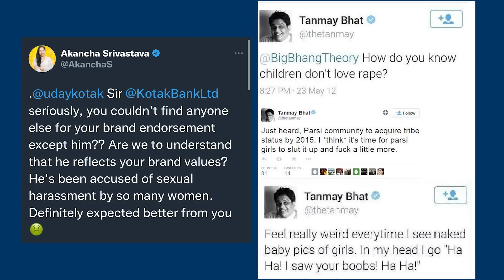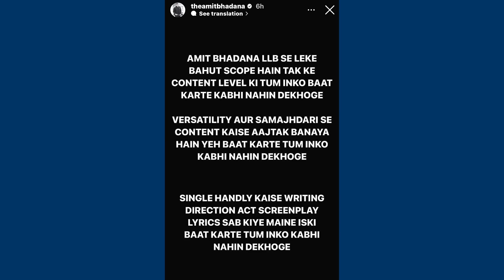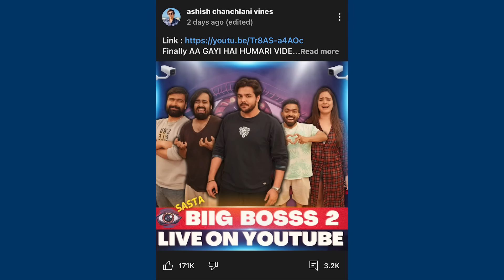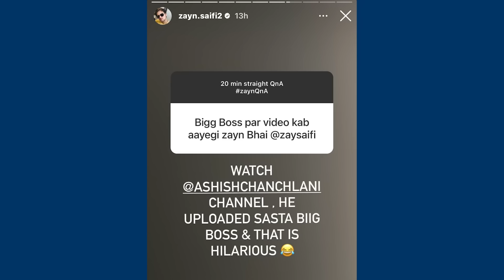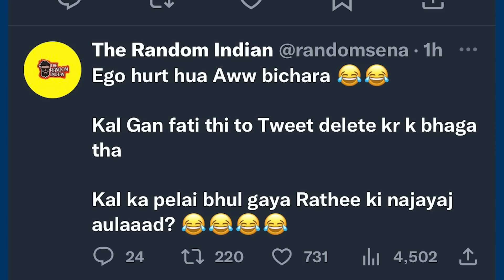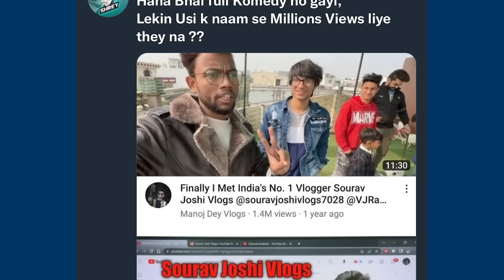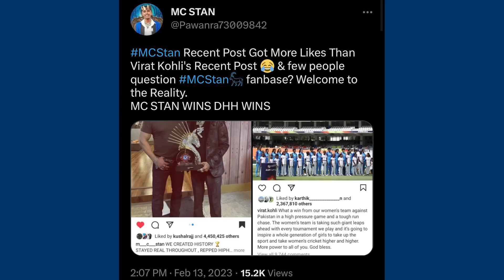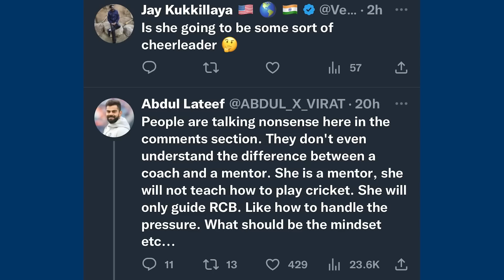Dhruv Rathee & Nitish Rajput Gets Hate for This…MC Stan Beats Virat Kohli, Daya Bhabhi Comeback?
00:00 Playground 2 Roast
01:04 Tanmay Bhat Controversy
01:54 Shocking News😂
02:27 Amit Bhadana Poke Big YouTubers?
03:17 Asish Chanchalani’s New Video not Good?
03:55 Round2hell Zayn On Ashish Chanchlani
04:10 Dhruv Rathee & Nitish Rajput Gets Hate for This…
05:17 YouTubers Troll UK07 Rider
06:51 YouTuber Reply to Manoj Dey
06:11 UK07 Rider Collab with Sunny Leone?
06:28 Twitter New CEO😂
06:40 Jethalal on Daya Bhabhi Comeback in TMKOC
07:23 MC Stan Beats Virat Kohli
07:57 YouTube Should Take Action Against Payal Zone
08:31 This Insta ID Has More than 38 Million Posts😳
08:51 RCB Gets Trolled After This

News Credit -
vansh.hinduja06 (insta id)
Darshan